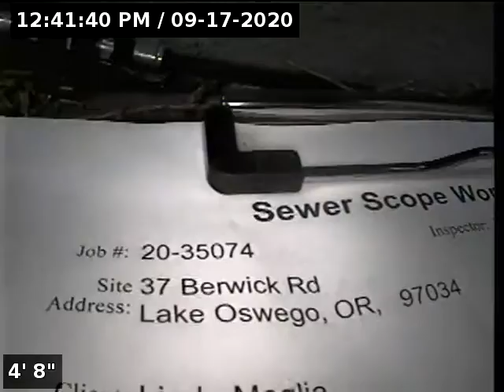37 Berwick Rd